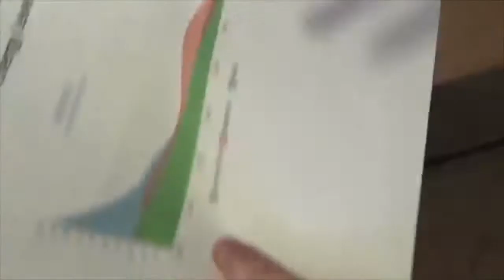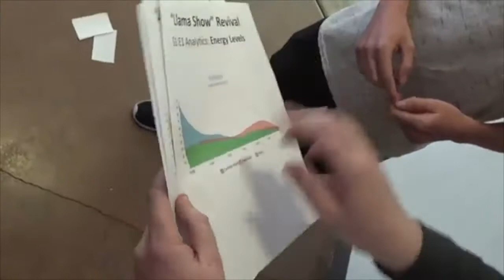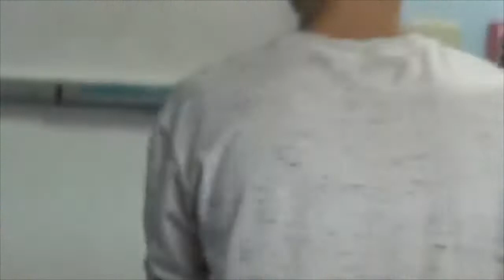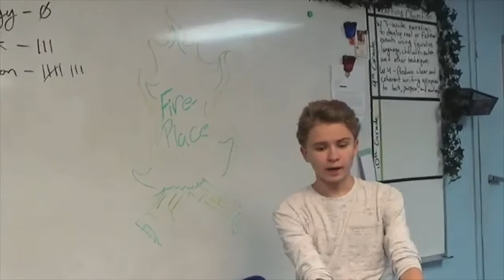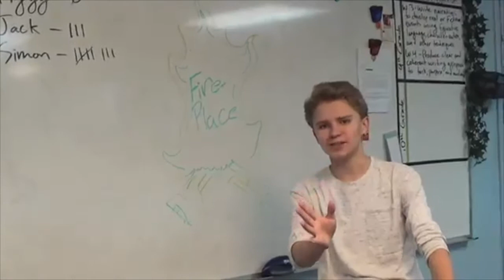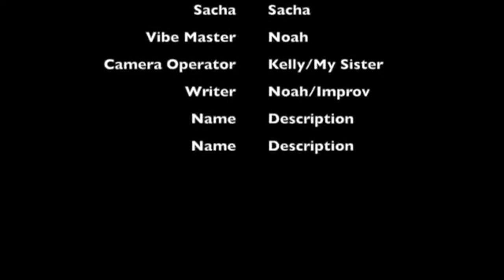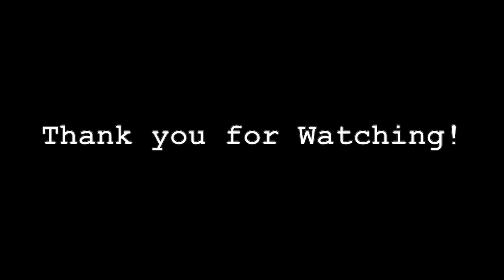The Llama Show Episode 2: The Search- Commentary Edition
This was a part of Quarantainment Live! Ep. 13: End of the Line, Bud.

In this video we react to The Llama Show Episode 2: The Search , we give our thoughts and we reflect on the good times we had making it.

Have a nice summer!

Stay Safe